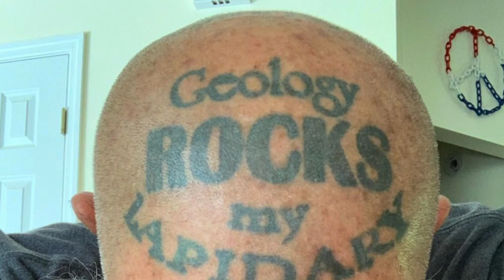Rockhounding Rough Gems in a Beautiful Creek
Last video I was rockhounding a creek next to my camp in northern nsw Australia. That was day one, with only one set of eyes, this time, day two, I’ve got Pauly with me, fossicking the same creek with a fresh set of eyes and I can’t believe we found more than the first time for our Rockhounding Redo.

Thank you to the amazing artists who created the music in this video for us to enjoy: